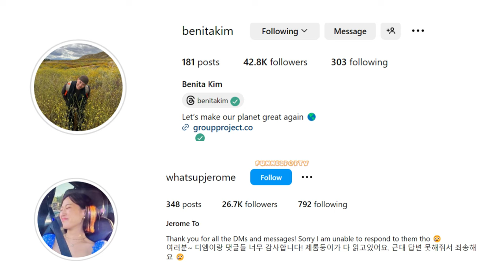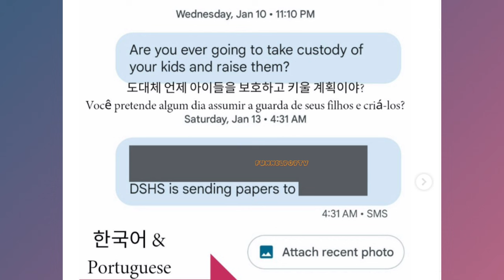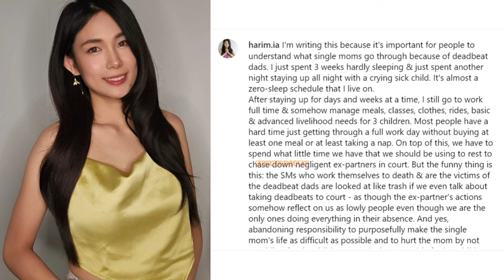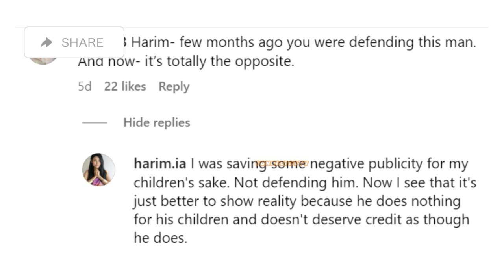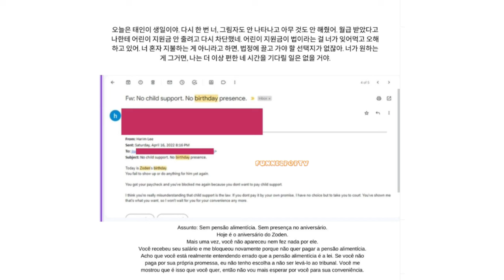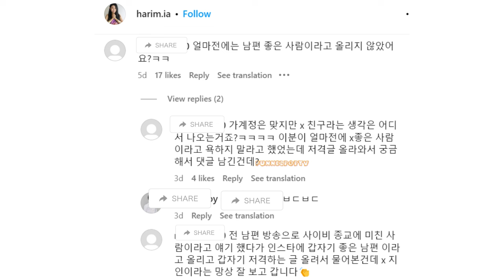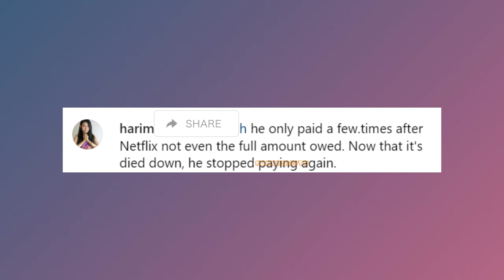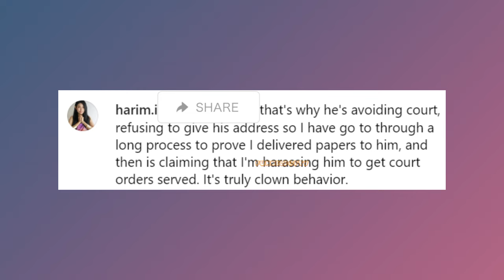Jenita's Love Intensifies. Sora and Tom Together. Harim Trashes her EX. Love After Divorce 4 Updates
I share my views on dating shows that interests me and I also give updates as relationships progresses. It's been months since the show ended and will soon be a year since new couples were formed on the show. where are the couples now and what are the members up to? These are the recent updates of some of the Members of Love After divorce Season 4.

Time Stamps:
0:00 - Intro
0:09 - Jerome and Benita
2:03 - Sora and Tom
3:27 - Tommy's Live in the Car
7:44 - Heejin and Jimi
8:25 - Harim Trashes Her Ex.
13:10 - Harim's Responses to Fans.
15:02 - My opinion on Harims'.